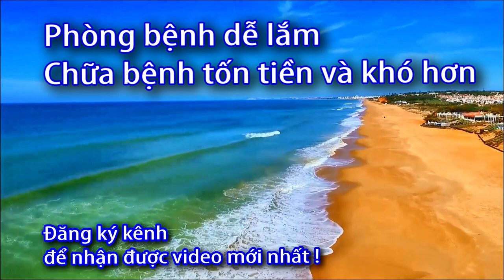Cách lựa chọn máy phun cồn khử khuẩn mùa covid - 0933443680 Sức khoẻ 60 Giây